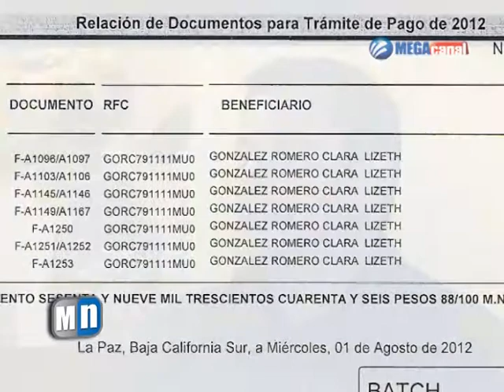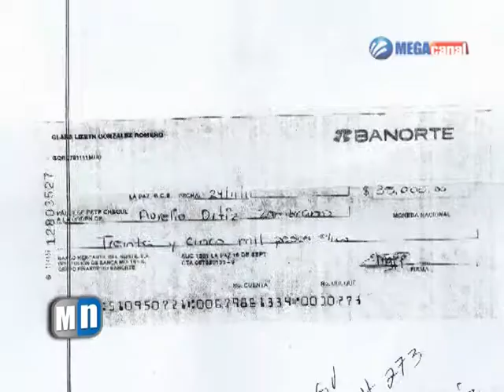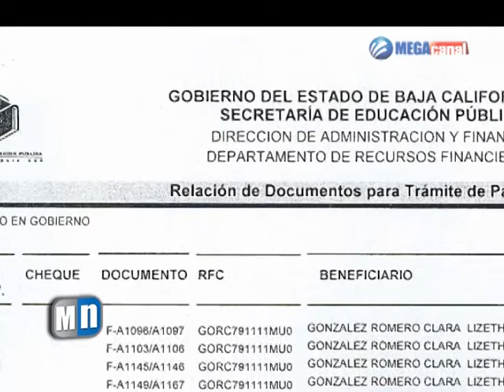PROVEEDOR DEL GOBIERNO DEL ESTADO DENUNCIA INCUMPLIMIENTO DE PAGOS III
Se deslindan funcionarios de la SEP sobre el supuesto de entregar facturas a terceras personas.